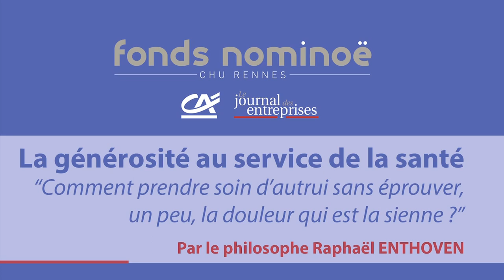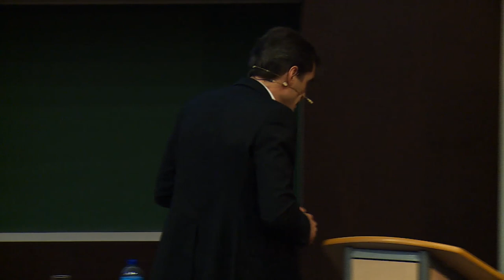1er rendez-vous philo "La générosité au service de la santé" par Raphaël Enthoven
« Comment prendre soin d’autrui sans éprouver, un peu, la douleur qui est la sienne ? » était le fil conducteur de la soirée Nominoë organisée pour saluer et remercier les mécènes et donateurs associés aux projets du CHU de Rennes. «Tout ce qui n’est pas donné est perdu» a brillamment conclu le Philosophe Raphael Enthoven .

A propos de Nominoë-CHU de Rennes
Plaçant le patient au cœur de son engagement, le Fonds Nominoë-CHU de Rennes rassemble les Bretons pour ensemble soutenir l’innovation aux CHU de Rennes. Avec le soutien de 5000 mécènes et donateurs, Nominoë a permis la mise en place de 22 actions innovantes pour améliorer la prise en charge et le confort des patients ou de leur famille parmi lesquelles les Maisons des Parents pour accueillir les familles d'enfants hospitalisés ; la Biobanque pour mieux comprendre les déterminants des maladies et élaborer les traitements spécifiques à chaque patient ; le système combinant numérique et intelligence artificielle pour diagnostiquer plus vite et mieux les cancers et maladies dégénératives ; les dispositifs de relaxation pour les malades placés en unité de soins palliatifs et à l'EHPAD ; les décors et solutions adaptés pour accueillir les enfants malades ; les casques de réalité virtuelle pour mieux vivre un soin douloureux ou stressant ; les commandes oculaires pour les malades privés de toute communication gestuelle ou verbale de parler avec les yeux ; les Triporteurs pour égayer la vie des résidents en soin de longue durée ; les solutions d'immersion visuelle pour mieux vivre une IRM ; le robot chirurgical de dernière génération pour développer la chirurgie mini-invasive et assurer aux patients une prise en charge optimale, etc.